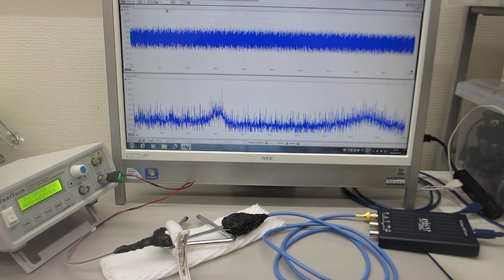超音波の伝搬特性テスト（超音波システム研究所）